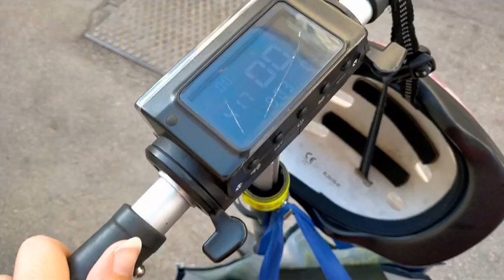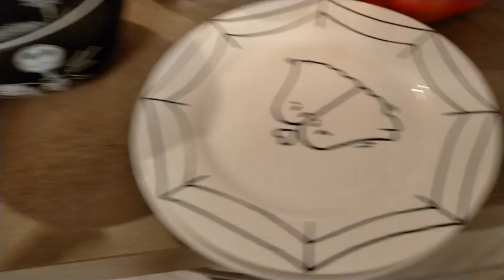Vlog- Il mio Halloween rilassante🎃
✅VINTED- Dai un'occhiata alle mie cose